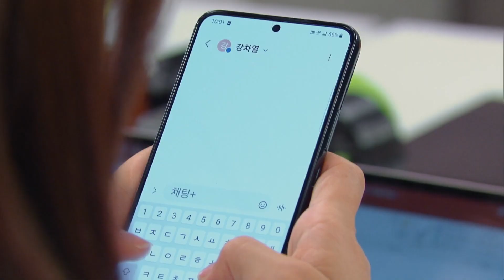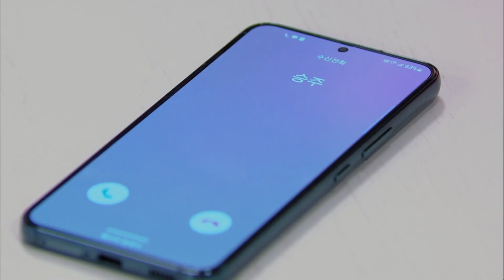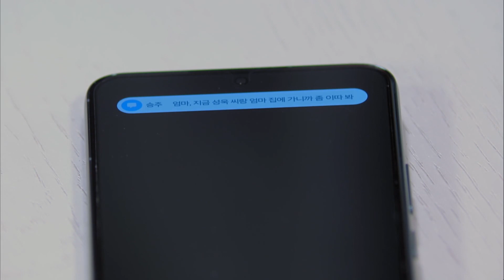He has a mom other than Seungju? [Bravo, My Life : EP.61] | KBS WORLD TV 220715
(SUB : ENG/CHN)
Mon-Fri 20:50 | Re-run : Tue-Thu 03:35, 08:45,Fri-Sat 03:15, 08:45 (Seoul, UTC+9)